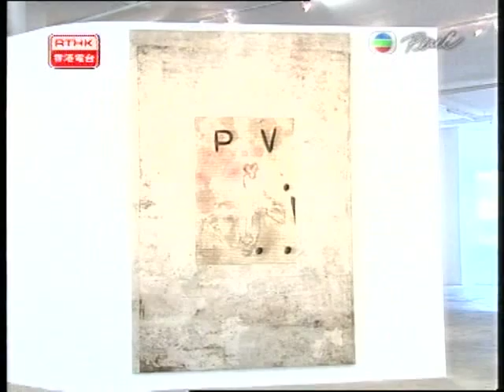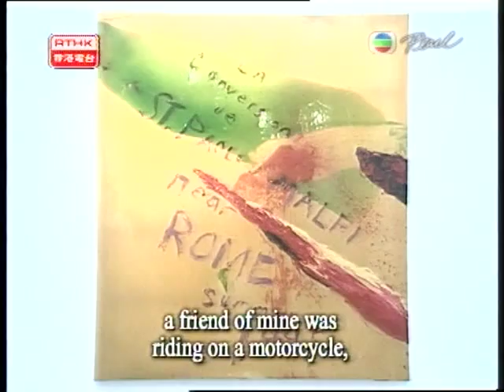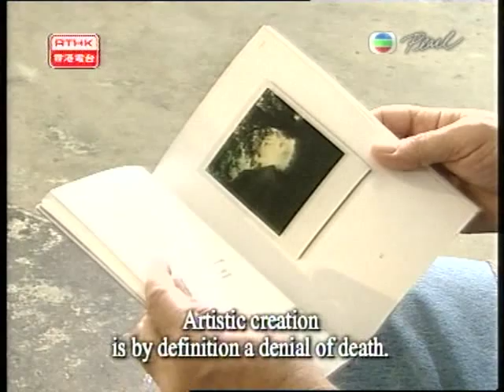Julian Schnabel painitng exhibition Hong Kong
Julian Schnabel painting exhibition Hong Kong